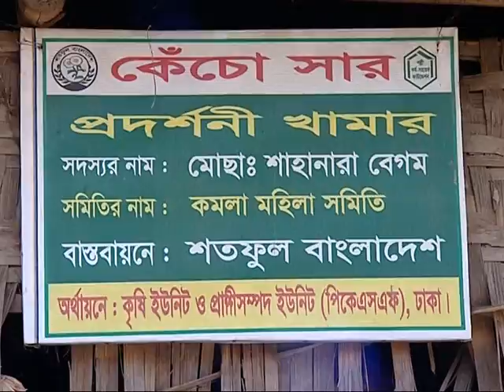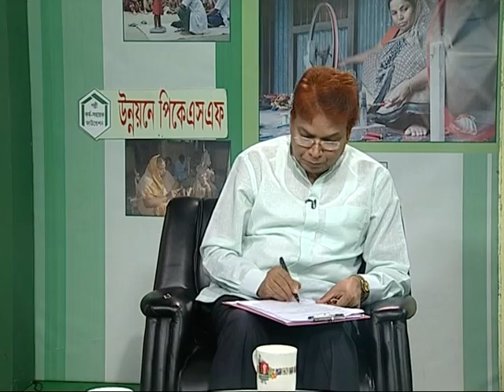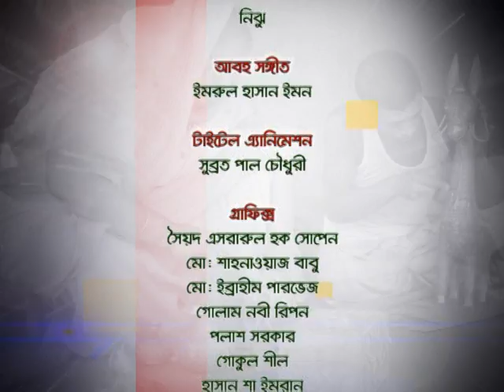UNNAYANE PKSF Episode 163